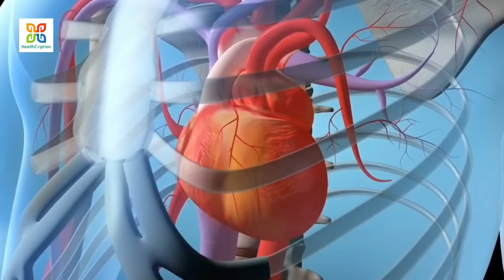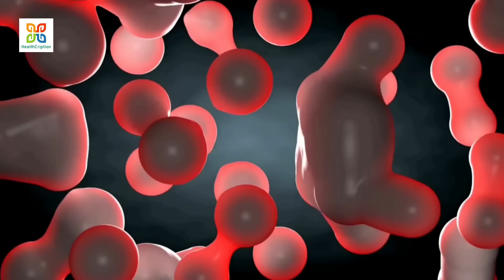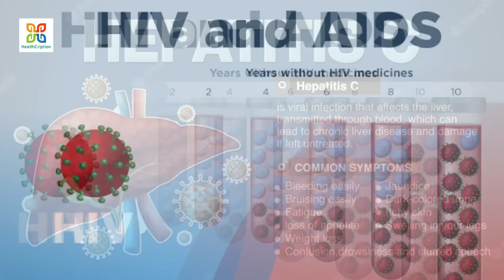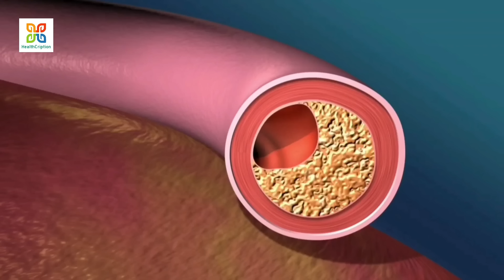এই প্রাকৃতিক উপাদান আপনার শরীর ও মনের বয়স কমাতে সক্ষম। It can improve your mental & physical Health.